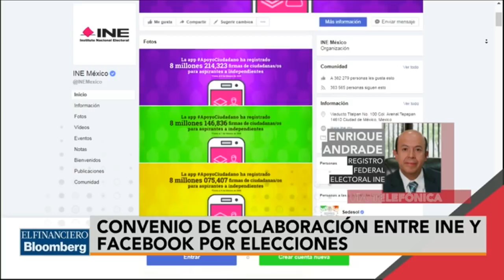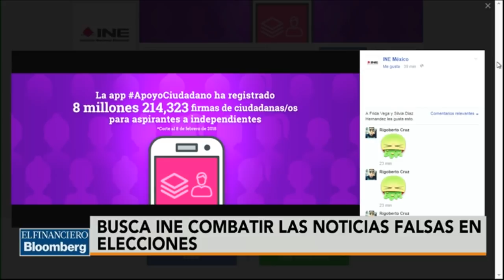A través de Facebook daremos información para desvirtuar 'Fake news': INE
Enrique Andrade, presidente de la Comisión del Registro Federal Electoral del INE. Tema: Acuerdo con Facebook y cierre de precampañas.